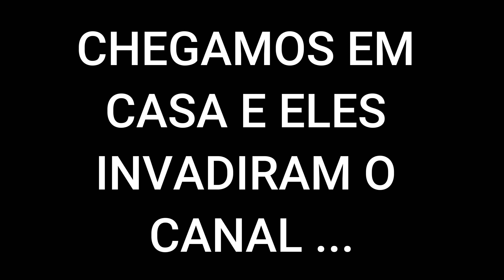OLHA O QUE ACONTECEU NESSA NOITE DO CORUJÃO!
FALA galera do youtube, tudoooo bem com vocês?
Seja bem vindos a mais um vídeo aqui no canal.
RUMO OS 5000 INSCRITOS, me ajudem  🙏🏼🥰